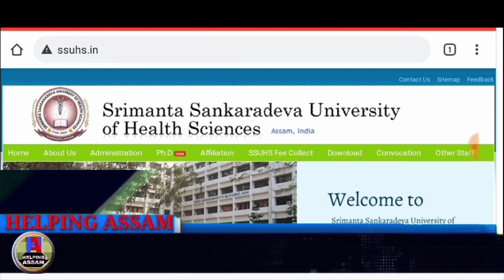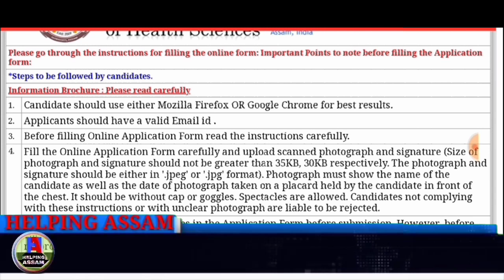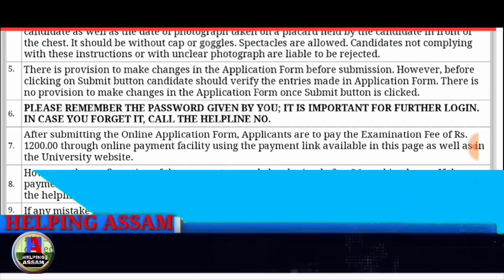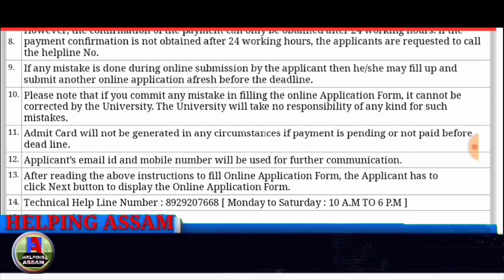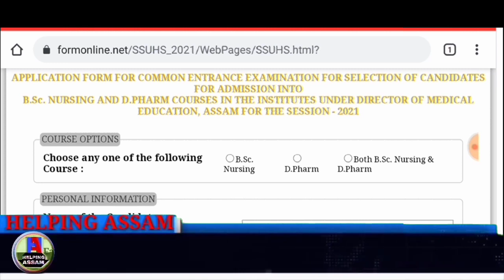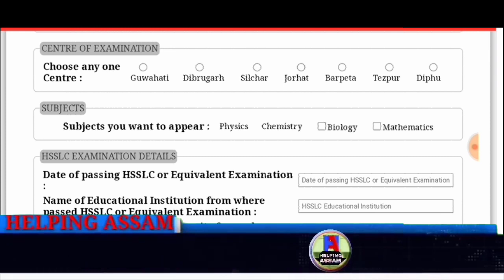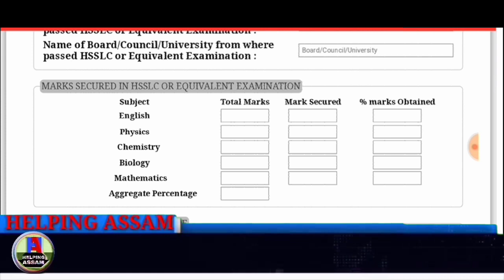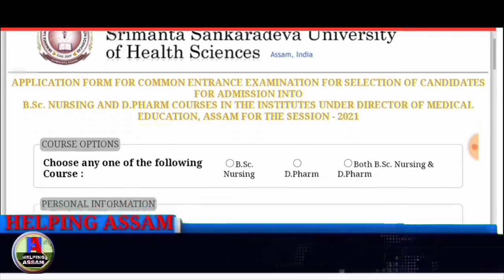Online Application Form Fill-up | CEE 2021 | BSc Nursing and D Pharm Course | SSUHS Assam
APPLICATION FORM FOR COMMON ENTRANCE EXAMINATION FOR SELECTION OF CANDIDATES FOR ADMISSION INTO
B.Sc. NURSING AND D.PHARM COURSES IN THE INSTITUTES UNDER DIRECTOR OF MEDICAL EDUCATION, ASSAM FOR THE SESSION - 2021

Best Books for Preparation
BSc Nursing
D. Pharm
Indian Army Military Nursing

Books (Agriculture and Veterinary Science)

Best NEET Preparation Books
Biology:

Items I had Used & Recommend to You

Selfie Sticks

Chest Belt

Helmet Mount

Asus Laptop

Wireless Mouse

Bluetooth Wireless Earphone

Wired Earphone